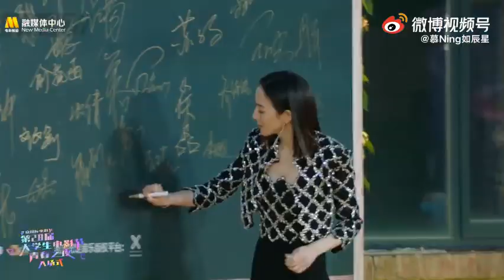3092021張鈞甯 身着黑色套装出席北京大学生电影Zhang Junning attend the Beijing University Student Film